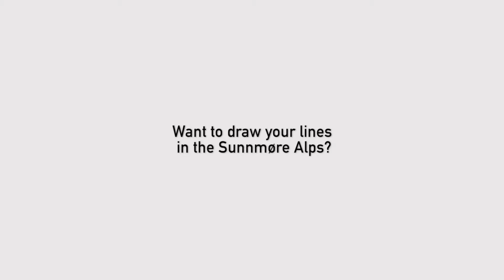Ålesund & Sunnmøre, Ski and sail in the Fjord landscape!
The alpine mountain and fjord landscape in the Sunnmøre Alps provides the backdrop for unique skiing adventures. The scenery takes the breath away! Enjoy powder snow and boundless areas for off-piste skiing, find your favourite slope or go for memorable ski&sail trips with friends. Enjoy skiing  one day and surfing, fishing or bird watching on the next.